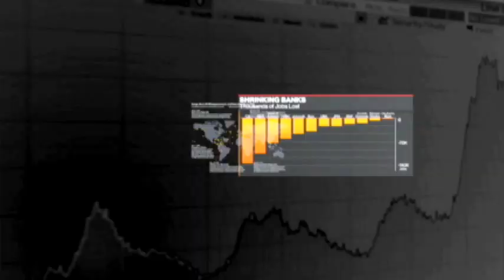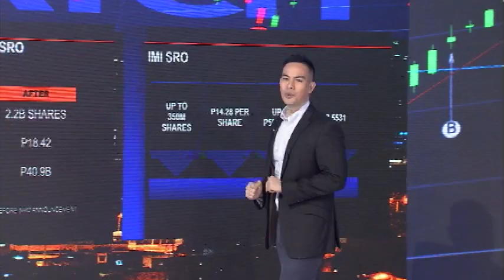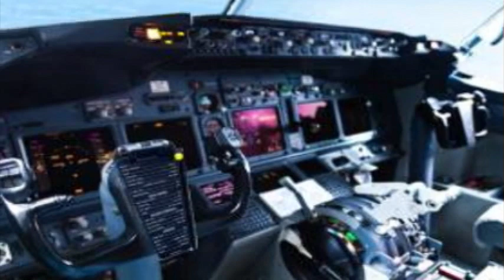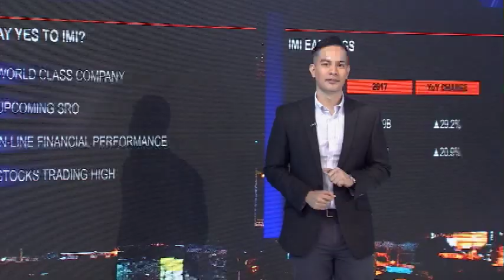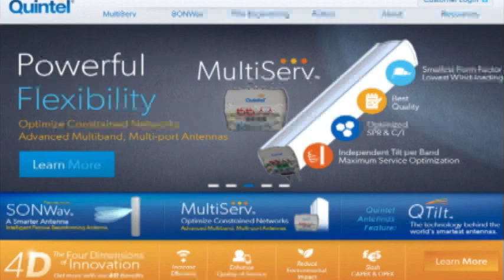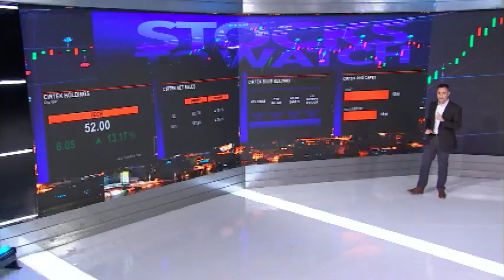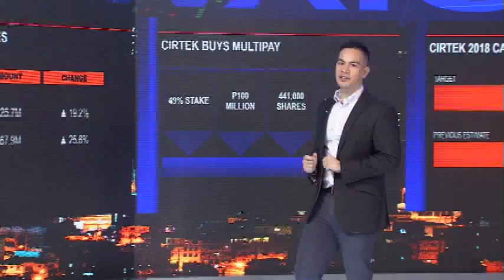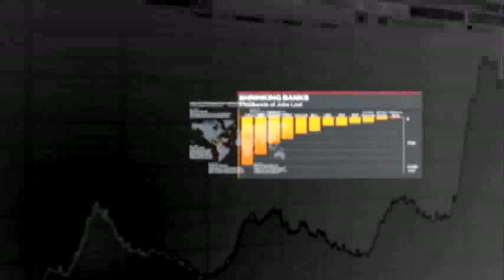Stocks to Watch: TECH & IMI